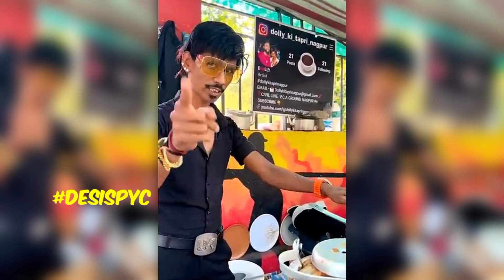DOLLY CHAIWALA AND BILL GATES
DOLLY CHAIWALA AND BILL GATES | DESISPYC

Thumbnail • Editor • Uploaded | 👇
All these are made and done by myself